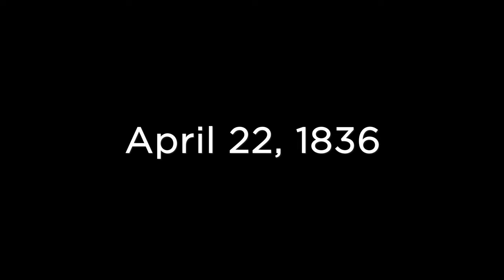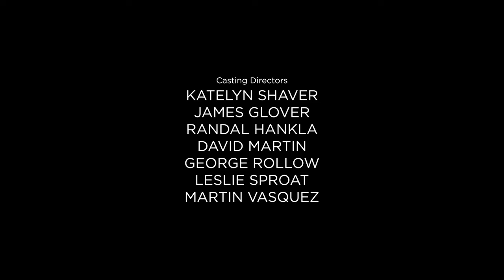San Jacinto: A Lone Star Shines | The Surrender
The Texian Army was victorious at San Jacinto, but they failed to capture General Santa Anna, who fled the field in an attempt to reach the rest of his army. He was caught hiding near Sim’s Bayou the next day by a Texian scouting party. Santa Anna was brought to an injured General Houston and agreed to order his army out of Texas in exchange for his life, guaranteeing that the Texas Revolution ended at San Jacinto, the birthplace of an independent Texas.